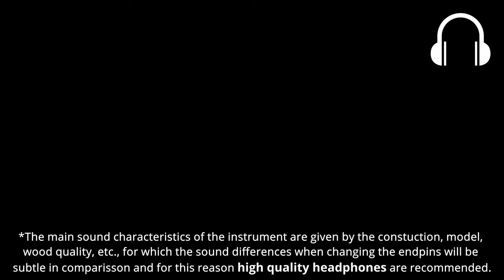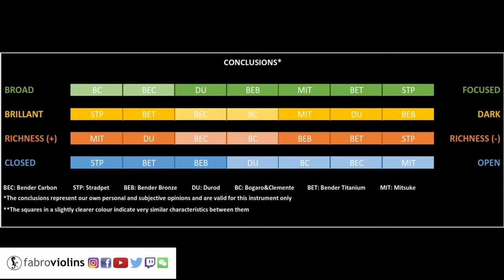CELLO ENDPINS | Sound comparisson | FABROVIOLINS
◾ Trying 7 different endpins on my latest cello and analysing their sound difference.

 ♦ Cello 2021 - Stradivari "Gore Booth" model - by Lucas Fabro
 ♦ Musician: Milos Seyda

Microphones:
-Rode NT5 (x2)
-Rode NT2-A
-Audio Interface Behringer 404HD

Camera:
- Cannon 250D

MITSUKE endpin

00:00 Introduction
1:23 Measuring
1:47 Sound Tests
1:50 Bender - Carbon Fibre
3:05 Stradpet - Titanium
4:17 Bender - Brass
5:29 Durod unboxing
5:58 Durod - Carbon + Brass
7:13 Bogaro & Celemente - Carbon Fibre
8:27 Bender - Titanium
9:41 Mitsuke - Brass + Titanium + Tungsten
10:51 Conclussions

The idea of these videos is to give a "realistic" view on the whole process involved in making an instrument and not just the "fun" part, as well as showing how much attention to detail and time is necessary during every step of the construction.

Lucas Fabro - Violin maker in Cremona / Liutaio a Cremona / Luthier en Cremona